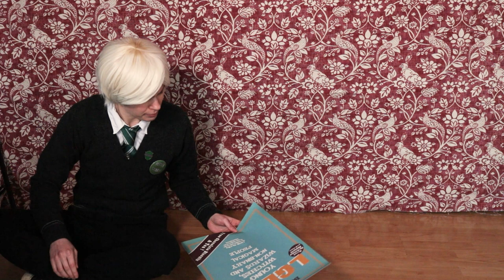Harry & Draco: Gay Wizards [skit]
Harry decides to help Hermione with her new book club initiative and Draco decides to meddle in Harry's business. An argument about LGBTQ+ representation in the wizarding community ensues.

Oh, and we're currently working on a Black Brothers "Brother" CMV - we hope you're as excited as us!